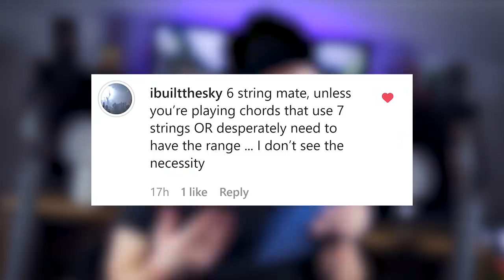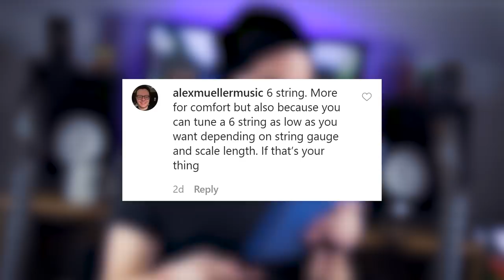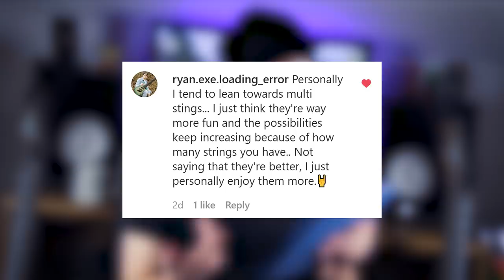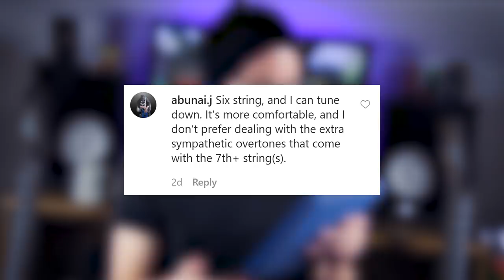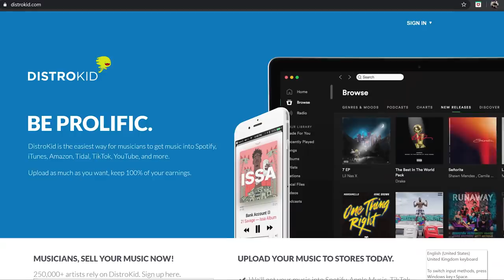Are Extended Range Guitars Actually Better For Metal?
Are you a regular 6 string kinda person or an Extended Range multi string monster kinda person?